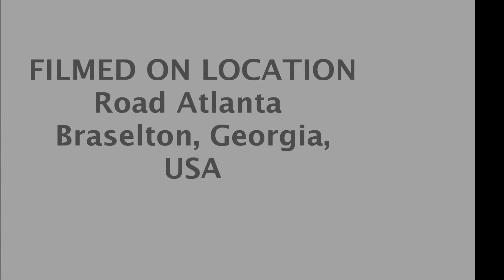Road Atlanta NASA HPDE 07 June 2015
First time for Ms. Conekiller with NASA for a HPDE at Road Atlanta.  At the end of the weekend she said, ".. loved every minute of it" .. Thanks to instructor Ron, Jim & Julie, and all the track workers who baked in the Georgia sun .. without you, these things would never happen..  I don't know why the video has popup ads which are aggravating, but can be “X” out as soon as they popup --   I receive no monetary remuneration - something Google has done --